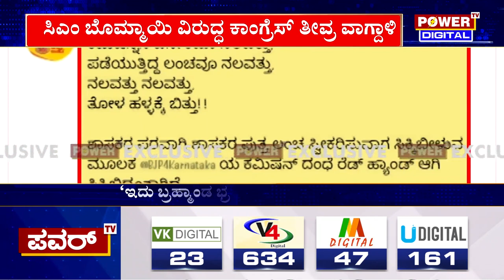Congress : ಕಮಿಷನ್ ಕರ್ಮಕಾಂಡಕ್ಕೆ ದಾಖಲೆ ಸಿಕ್ಕಿತಲ್ಲವೇ..?| MLA Virupakshappa | Lokayukta | Power TV News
More Updates Keep Following Us